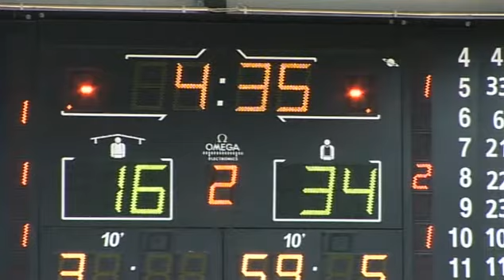Kareem Johnson vs Massagno3.mp4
Kareem Johnson PF/C  #42 yellow,
29pts, 8 rebs, 3stls, 2blks, 1asst, 13-18FG, 3-6 FT, 31min,
Monthay vs Sam Massagno - Switzerland LNA 2009-10